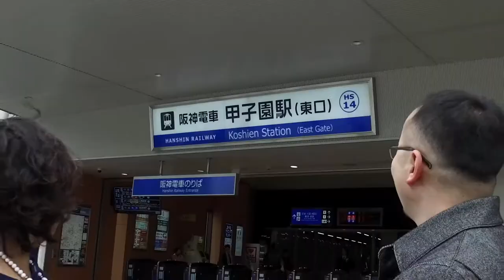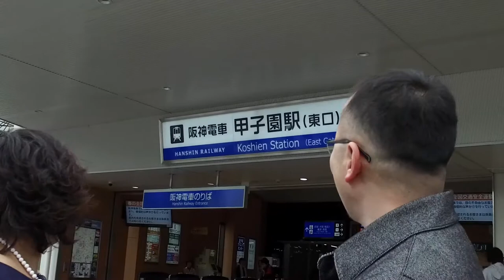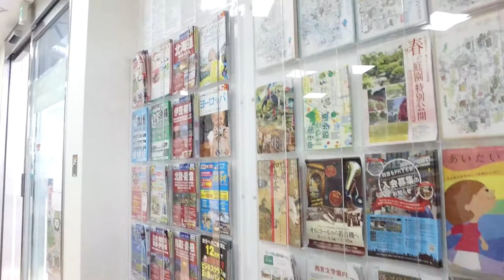甲子園けやき散歩道、端から端まで一気にGO！【前編】：マギログ動画 －甲子園けやき散歩道―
甲子園けやき散歩道の概要を端から端まで一気にご紹介しよう！という動画の前編。阪神電車「甲子園駅」から北側に徒歩5分のところから始まる「甲子園けやき散歩道」を自転車で走ってみました。

マギーと蒲田先生がお散歩しながら「甲子園けやき散歩道」のお店を紹介する動画"マギログ"。

甲子園けやき散歩道の楽しい街の魅力を再発見！美味しくって楽しい！

■甲子園けやき散歩道：オフィシャルサイト